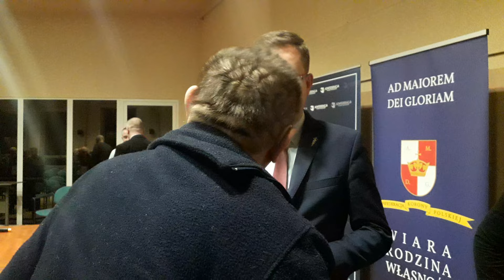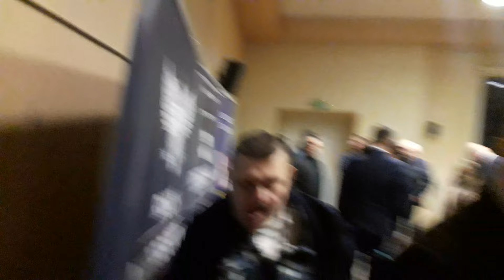pytania Kononowicz czwartek Konfederacja Białystok 23.02.2023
Hejterzy POmawiający innych publicznie będą wyjaśniani. Nie chcesz publikacji, nie pchaj się na publiczne spotkania, nie psuj nagrań, nie kłam, nie POmawiaj publicznie. Ustawa Prawo Prasowe: Art. 43. Kto używa przemocy lub groźby bezprawnej w celu zmuszenia dziennikarza do zaniechania opublikowania materiału prasowego podlega karze pozbawienia wolności do lat 3. Pomagamy, nie hejtujemy, hejterzy to przegrywy i nieudacznicy, przeszkadzają pomagającym. Żeby pomagać trzeba mieć czas i kasę na pokrycie kosztów.  A Szkolna 17 uczy tolerancji:) Hejterzy to przegrywy:) Kanał TVK TVKononowicz:) subskrybujcie bo tam będą przenoszone filmy np. z kanału YouTube.com/FederacjaZielonychPL to nie są kanały i filmy dla hejterów i frajerów spod bramki:) Widzisz poniżej wpisy hejterów i frajerów spod bramki ?!:) My pomagamy, a antylateksy nie? Wolisz być frajerem spod bramki, hejterem, nieudacznikiem, czy pomóc? Przyjedź, pomóz, porozmawiaj, nagraj film o tym o czym on chce, pomóz w zakupach Pokaz co potrafisz, czekamy:) Bramka na Szkolną 17 otwarta dla uczciwych ludzi, którzy pomagają, ale nie dla innych, co kradną nasze filmy, nagrywają z ukrycia, lansują się na hejcie czy linczu. Co do Kononowicza: chcesz go zlinczować, zabić, wyśmiać, skopać, spalić mu dom, opluć, obrzucać gównem/wysłać je w paczce, zamknąć w kaftan, w wariatkowie, podać śmiertelny zastrzyk, jak co niektórzy hejterzy, żeby poczuć się "lepszym" od niego zamiast pomóc? Sposób zachowania wobec takich ludzi jak on pokazuje prawdziwe oblicze człowieka

Jak mu nie pomagasz, nie hejtuj, bo masz kompleksy, chcesz poczuc się lepszy? Nie okradaj, nie ma renty czy emerytury, stąd pobiera 100 zł za każde zdjęcie, proszę go nie okradać, wpłacić taką kwotę na pomoc dla niego na konto Fundacja Instytut Białowieski konto 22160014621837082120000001 To nie jest kanał i filmy dla hejetrów i frajerów spod bramki:) Krzysztof Kononowicz, ul. Szkolna 17, Białystok: ludzie mówią o nim: „chory, brudny, śmierdzący, fałszywy, zakłamany, agresywny, przepełniony nienawiścią wobec otoczenia, dzieci, grożący pobiciem, zabiciem czy spaleniem innych osób, od lat jest przykładem, że państwo teoretyczne nie działa, zamiast mu pomóc w leczeniu urojeń pogarszających się z wiekiem stosuje strategię spychlogii. Czy człowiek znęcający się nad bratem, współlokatorami, psami może czuć się bezkarny z powodu niepoczytalności, jeździć autem pomimo wypadków, składać fałszywe donosy i pomawiać innych o swoje chore urojenia?”

Kanał nie ma na celu linczu, wyśmiewania, lecz dokumentację zjawiska i ostrzeżenie otoczenia oraz społeczny apel o pomoc dla chorego człowieka, którego zachowania bywają szkodliwe i niebezpieczne dla otoczenia. Masz uwagi, propozycje współpracy, filmy do publikacji?